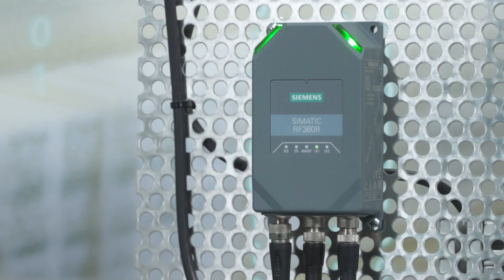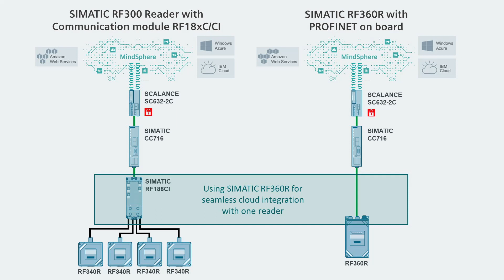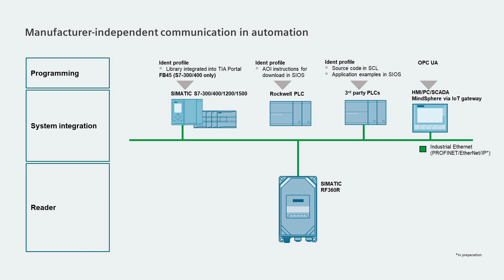Highlights des neuen RFID Readers SIMATIC RF360R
SIMATIC RF360R kombiniert die Funktionen des Kommunikationsmoduls und des Readers in einem Gerät. Das ermöglicht einen platzsparenden und kosteneffizienten Einbau in jede Art von industrieller Anwendung. Sehen sie sich unser Tutorial an, um unseren neuen Reader kennenzulernen.